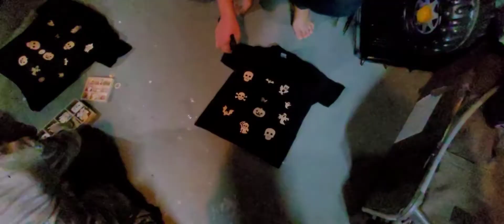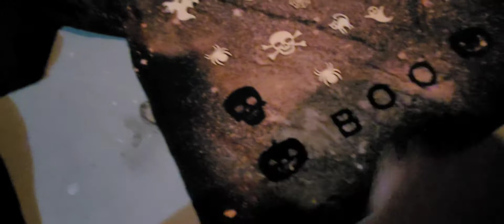Craft time with Katie | DIY Halloween shirts